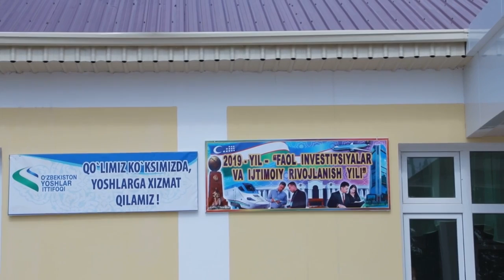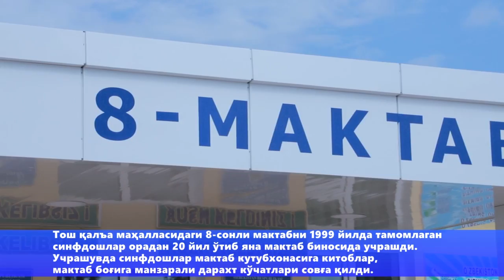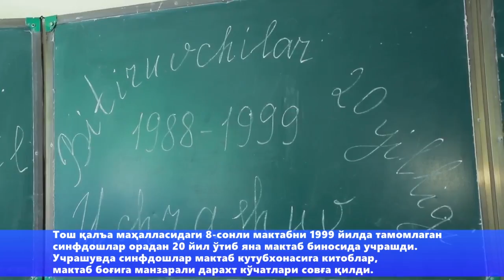Tosh qal'a mahallasidagi 8-sonli maktabni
Tosh qal'a mahallasidagi 8-sonli maktabni 1999-yilda tamomlagan sinfdoshlar uchrashuvi